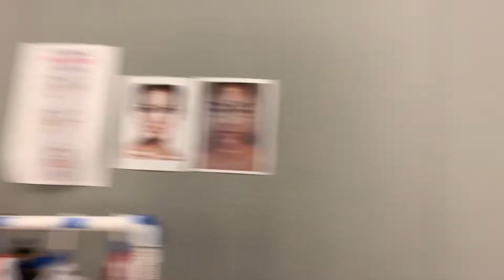Peter Pan Tech Rehearsal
A VERY small glimpse at my last show working at abc!